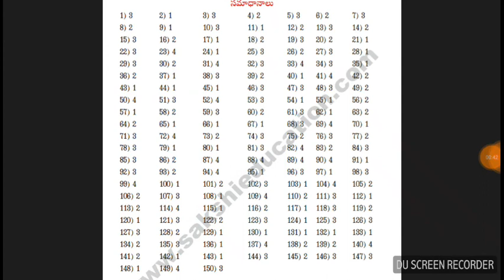AP tet paper1 model paper 3key